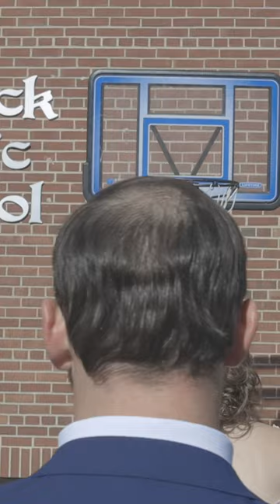Wedding Shorts - Dani & Ryan - Bride and Groom Shoot Hoops on Wedding Day!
Whether it was shooting hoops or dancing in the leaves of autumn, they made sure to enjoy every minute of it together!